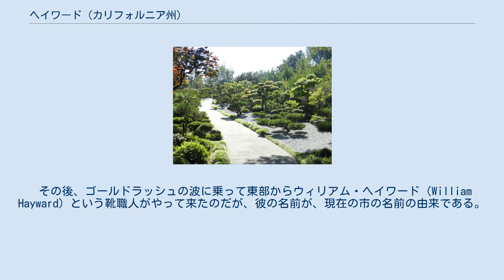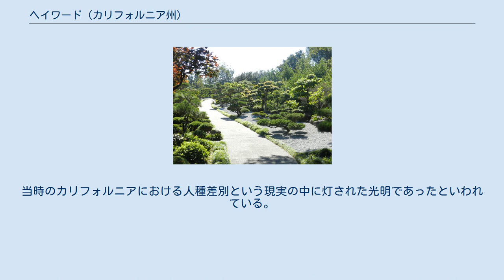ヘイワード (カリフォルニア州)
ヘイワード（Hayward）は、アメリカ合衆国カリフォルニア州アラメダ郡にある市。
サンフランシスコ湾東岸に位置する。
 ヨーロッパ系の移民が入植する以前にこの地に住んでいたのは、オローニ族の人々である。
オローニ族の人口は、現在では わずか500人ほどである。
 19世紀初頭にはメキシコ領であったが、19世紀半ばに米墨戦争が起き、アメリカの一部になった。
 その後、ゴールドラッシュの波に乗って東部からウィリアム・ヘイワード（William Hayward）という靴職人がやって来たのだが、彼の名前が、現在の市の名前の由来である。
 ヘイワード氏は自ら靴を作って売る商売から初めて、ホテルを経営する事業で大成功した。
ギャンブルで身を持ち崩しつつあったメキシコ系の有力者に代わって、街の主導的存在になったのである。
1868年に大地震が起き、大きな被害を受けたが、ヘイワード氏の経営は揺るがず、ヘイワードの街は農業と観光業を基盤にした街として堅実な発展を続けた。
ヘイワード氏は1891年に亡くなった。
 20世紀に入ってからは、Hunt-Wesson Foods社による食品加工業の発展があった。
同社は現在も有力企業である。
さらに第二次世界大戦による特需と、戦後の住宅ブームも、ヘイワードをさらに成長させる要因になった。
 Hayward 日本庭園 1950年代以降はベイエリアからアジア系の人々が移り住んで来るようになった。
これはヘイワードの不動産業者が意欲的にアジア系市民に家を売ったからである。
当時のカリフォルニアにおける人種差別という現実の中に灯された光明であったといわれている。